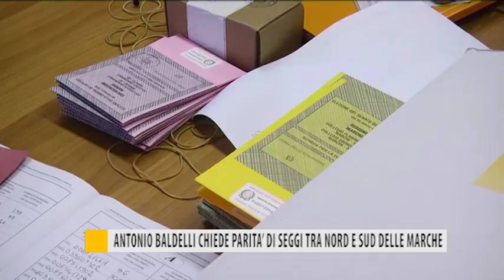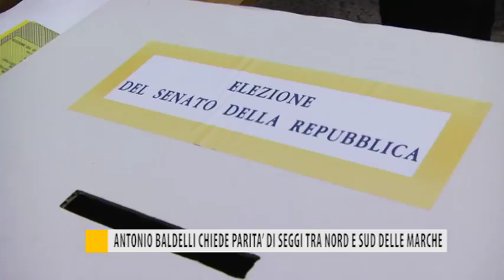Antonio Baldelli chiede parità di seggi tra nord e sud delle marche